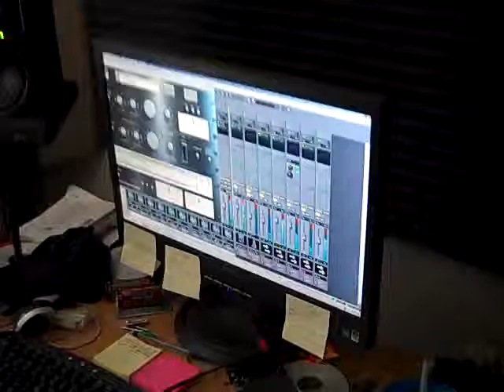Fallen South - Studio Update - Guitars - (Part3)